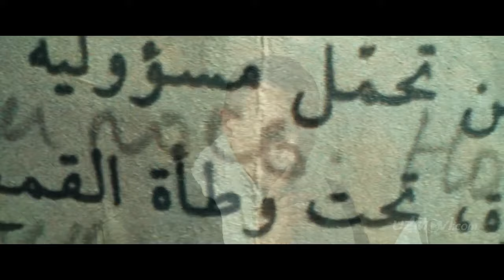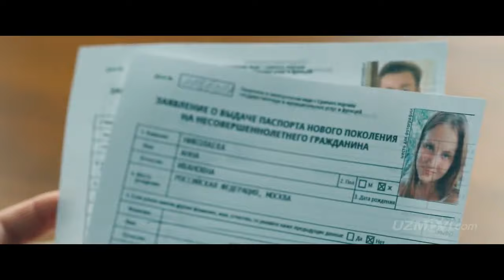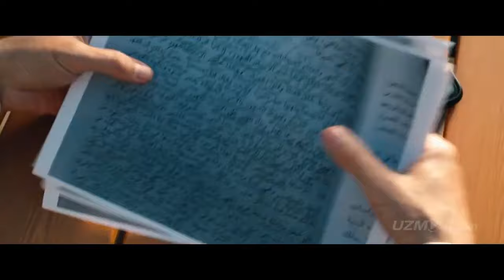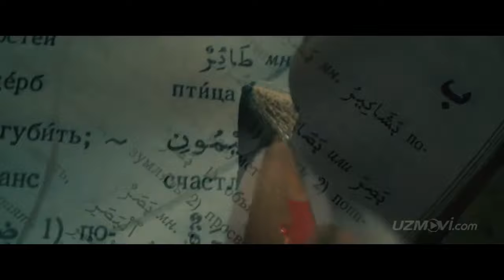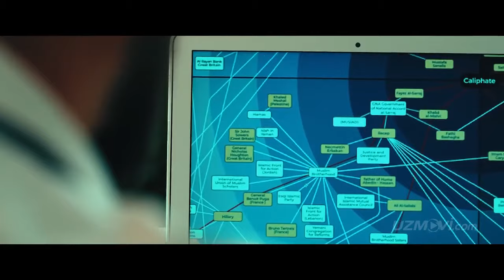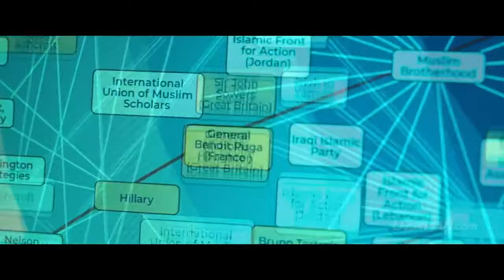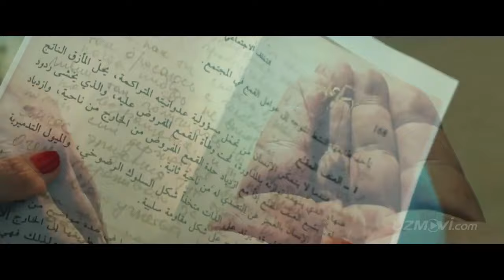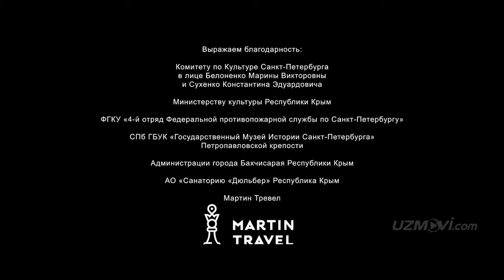Shugaley 2 HD premyera boevik tarjima kino o'zbek tilida боевик таржима кино узбек тилида 2021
Assalomu Aleykum do'stlar. Video yoqgan bo'lsa kanalga obuna bo'ling layk bosing va o'z fikringizni izoxda qoldiring. Salomat bo'linglar